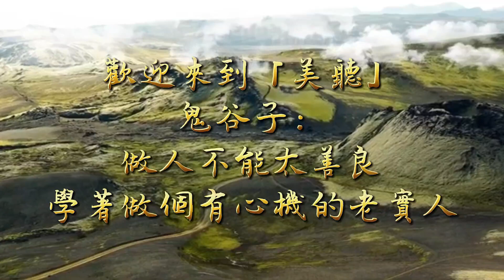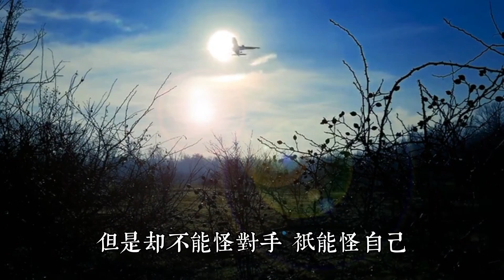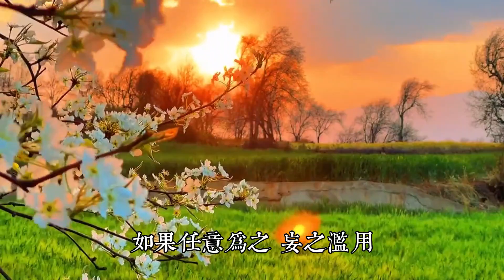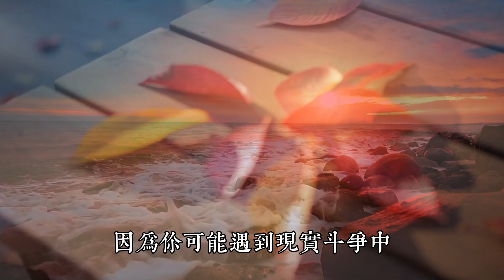鬼谷子：做人不能太善良，學著做個有心機的老實人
古人雲：“言之太甘，其心必苦”，話說的太好聽了，就必然別有用心。語言是把利刃，如果任意為之，妄之濫用，把它當成“殺人”的利器，造成的後果是難以想象的。

所以當某個人對妳的溢美之詞如滔滔江水壹發不可收時，還是多點警醒為妙。

自古以來真正的聰明人從來不會沈醉於別人給自己編織的甜言蜜語裏。現實告訴我們，愛聽甜言蜜語不是好習慣。

若有人誇妳時，妳要學會識別，懂點心機，知道這只是恭維而已。這樣就可以輕松的躲開他人的口蜜腹劍。

做人貴有自知之明，請不要因為善良而輕信，因為妳可能遇到現實鬥爭中最經典的壹招：
欲殺之，先捧之。